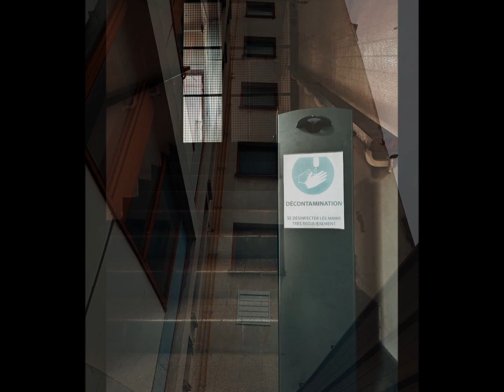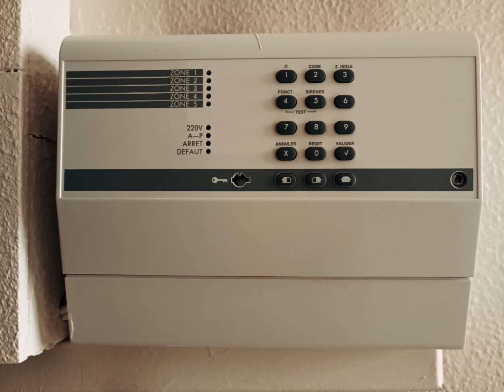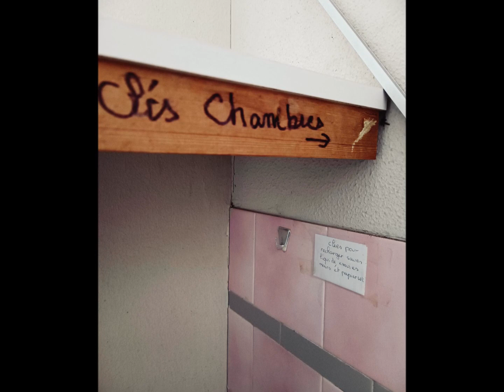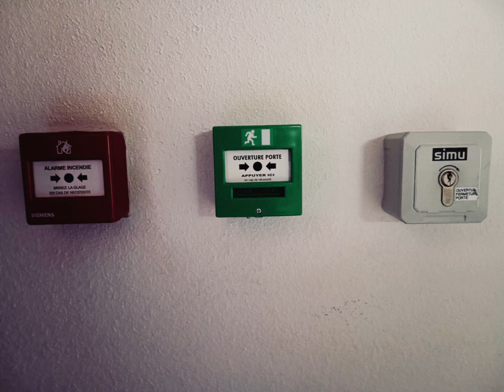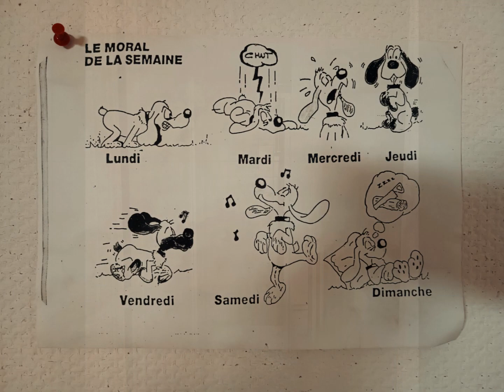[URBEX] L'internat endormi 🛏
Ancien internat de lycée des années 60, devenu trop exigu et vieillissant, il est voué à la démolition au profit d'une nouvelle construction moderne.